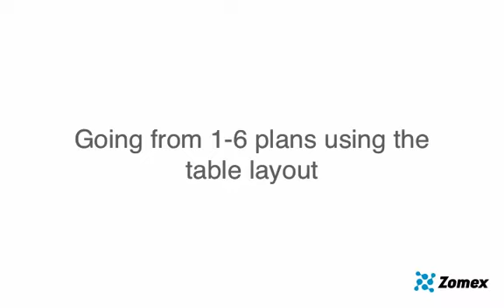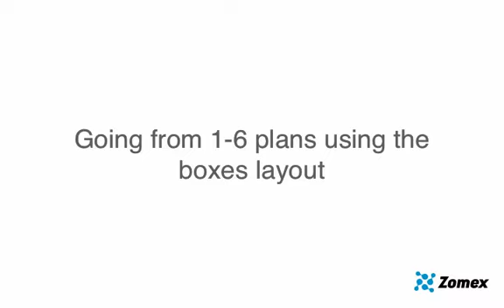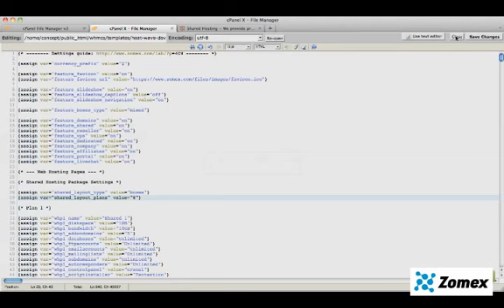WHMCS Themes - Easily switch from 1-6 plans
Our professional WHMCS templates allow you to easily switch between 1-6 plans for each type of hosting.